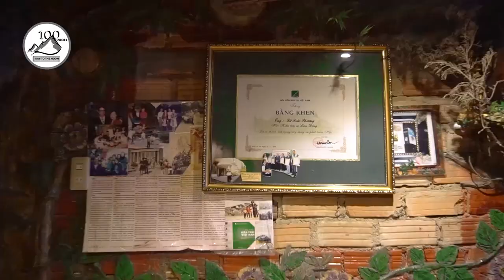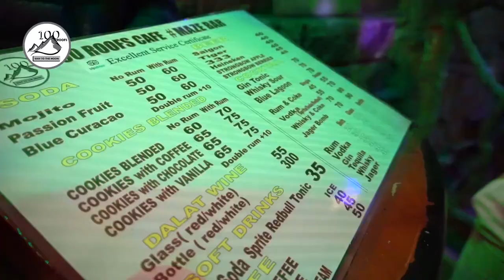100roofs - Maze Bar&Cafe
"Maze Bar - 100 roofs - Way to the Moon Coffee" has a unique architecture that was built in 1989, which is famous among Vietnamese and international tourists from all over the world. It is designed in the heart of the ocean with the labyrinth walkway, the mountains and the moon garden. All of them are occupying an area of 200 square meters.

When visitors enter the Maze Bar, they will step down into a breathtaking view of the ocean as they make their ways into the Moon Garden, which offers a scenic beauty of Dalat City.

Maze Bar serves the following:

In the morning, we serve coffee, tea, along with light music, as you immerse yourself in a unique architectural space.

In the evening, cocktails, beers and wines are served in combination with lively sounds to rejuvenate your day. Guests will enjoy the fun atmosphere with refreshing drinks as they explore their ways through the beautiful maze.

Maze bar - 100 roofs - Way to The Moon coffee where can be truly considered as an exciting destination in Dalat City- Vietnam.
It located at 57 Phan Bội Châu, Ward I, Dalat City, Viet Nam (Opposite to Dalat Center, next to Thanh Buoi Bus station)